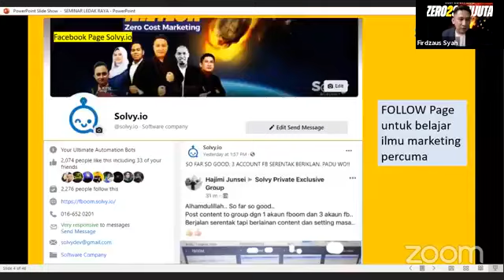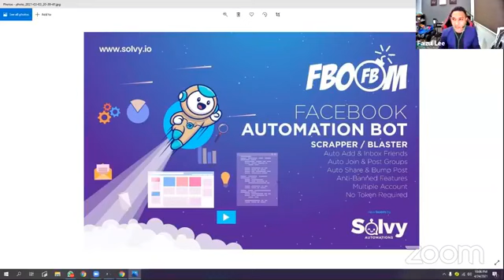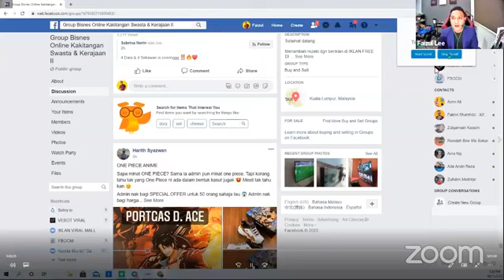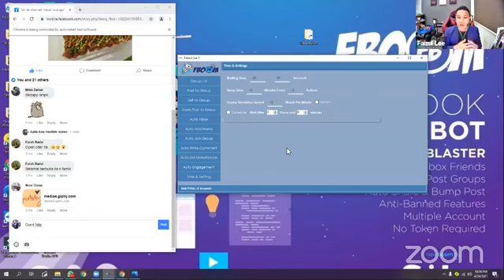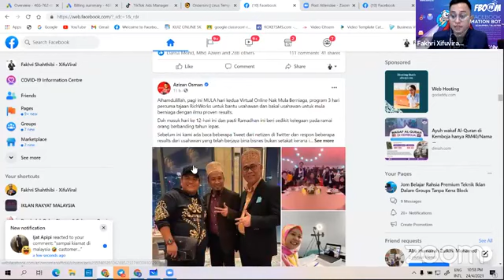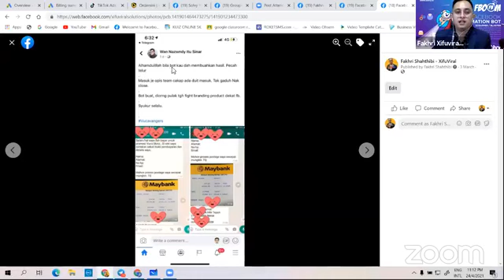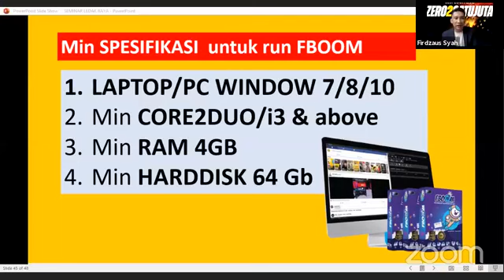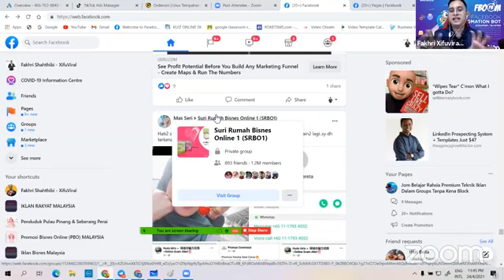Rakaman Kelas Zero Cost Marketing 24 April 2021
STEP DAPAT KAN FBOOM

Selepas pembelian akan terima email. Dalam tu ada link download software, Tutorial cara pengunaan, Ilmu elak kena block dan team support yang sporting akan membantu 🤩

Boleh tonton tanpa had-